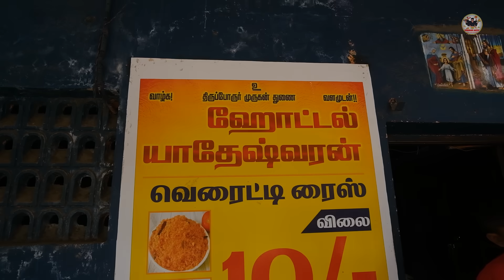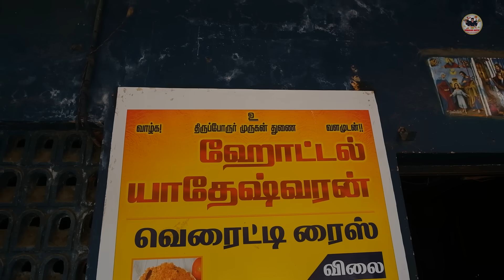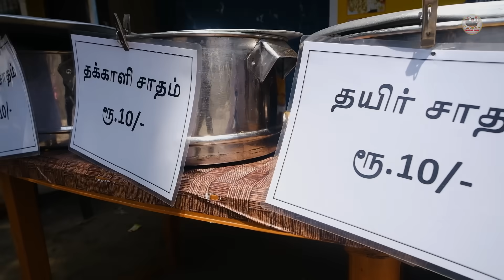இல்லாதவருக்கும் அள்ளிக்கொடுக்கும் 10 ரூபாய் Meals Kadai | Cheapest Meals | Tamil Food Review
We found a Chennai's cheapest meals shop called Yadheshwaran Hotel. This shop opened with a food field and feed poor people at the budget-friendly price. They have 7 varieties of rice and all those are really good. Other details are below...

Shop Details:
Yadheshwaran Hotel
Left side from subway, West Jones Rd, Saidapet, Chennai, Tamil Nadu 600033
Landmark: Karaneeswarar Koil Subway Bridge

Menu:
Lemon rice 10
Pudina rice 10
Tamarind rice 10
Curd rice 10
Tomato rice 10
Egg Masala 10
Chicken Curry 30